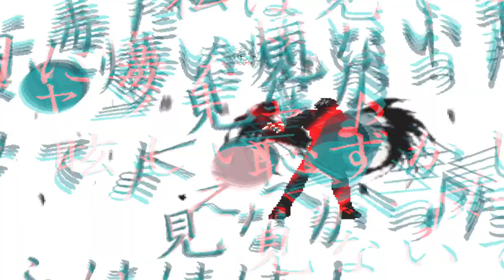mugen 1.1 blue arena daiki 1p vs ]jqvrmq 1p